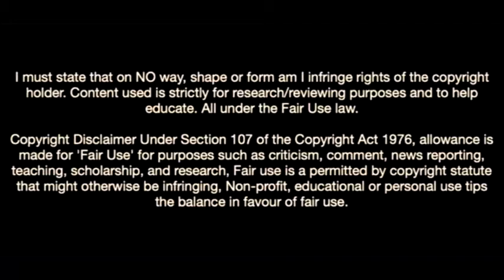Lucas Da Cunha-The Next Star From Rennes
Lausanne-Sport